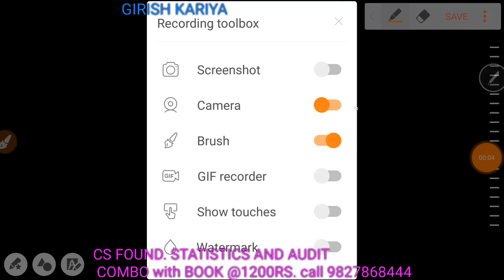cs foundation compound interest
cs foundation compound interest, cs foundation mathematics of finance, cs foundation statistics, cs foundation lectures, complete revision of cs foundation statistics, cs foundation lectures for dec. 18,